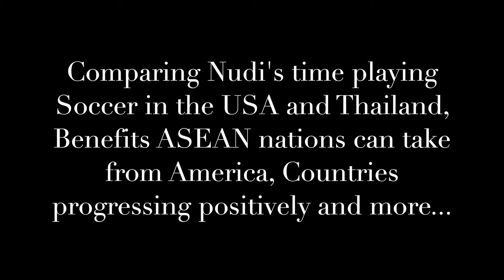Comparing Football in the USA and South East Asia | Irravadee Makris | Folition Vodcast Clips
On our Second Episode of The Folition Vodcast we are joined by Thailand Women's National Football Team Player, Irravadee Makris.

Here we have a discussion with Nudi about her time in the USA playing College Soccer for Furman and comparing that with her time in the Thai Women's National Team. Nudi and Shalika share their experience of having played in the USA and the different styles of play, the mental aspect of the game, what key takeaways ASEAN teams can carry over into their game and more...

Our aim of these Video Podcasts ("Vodcast") are to help provide the knowledge of the footballing lifestyle at a professional and national level from experiences and perspectives of the players, coaches and other individuals who have expertise within the industry. Delving into the minds of what it takes to play at that level and also honing in on the mastery of the fundamentals when pursuing Football as a career.